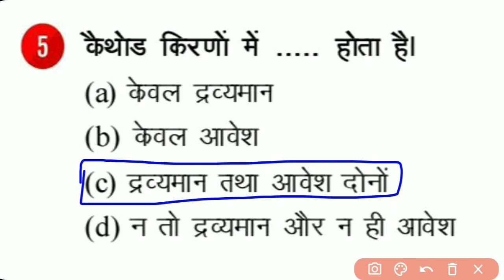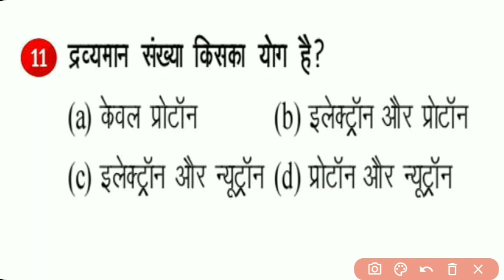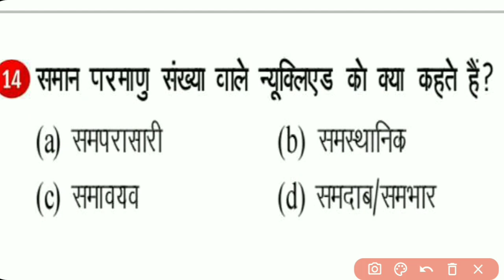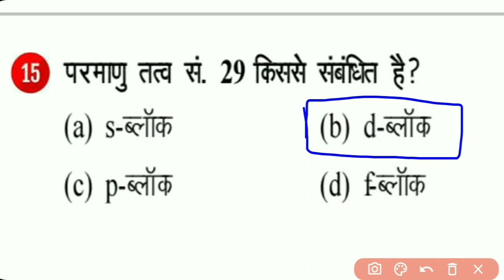Top -15 Part-7// question of 2021 general awareness for exam - RAILWAY, SSC GD , CGL ,CPO, CHSL